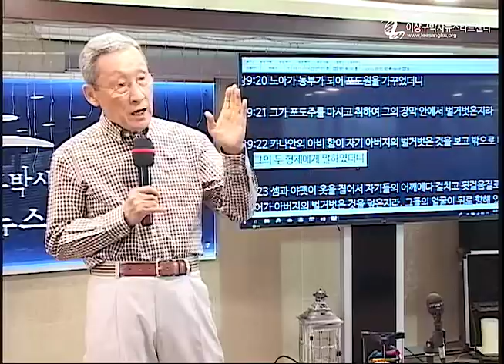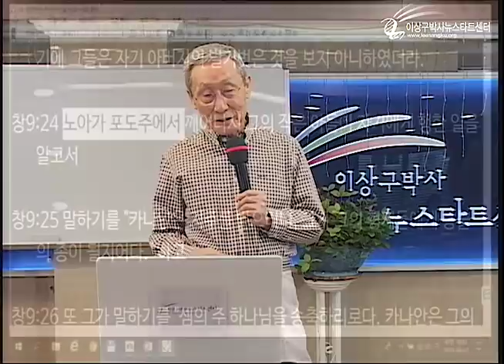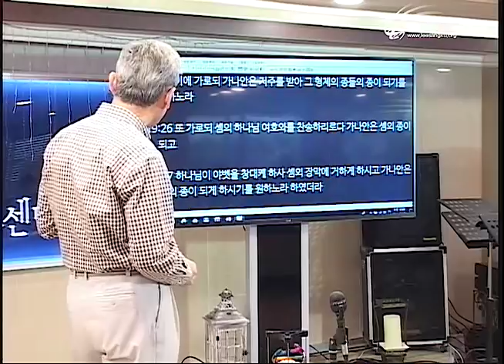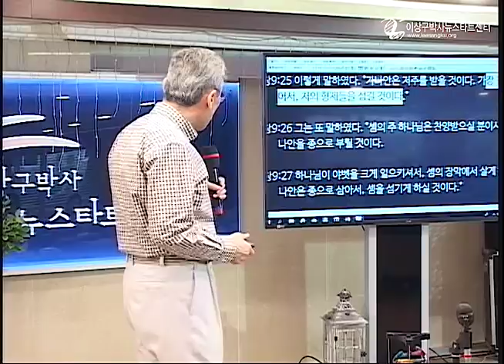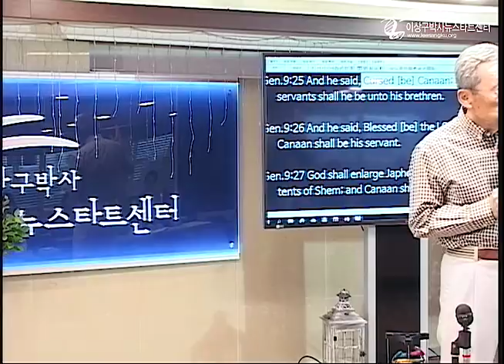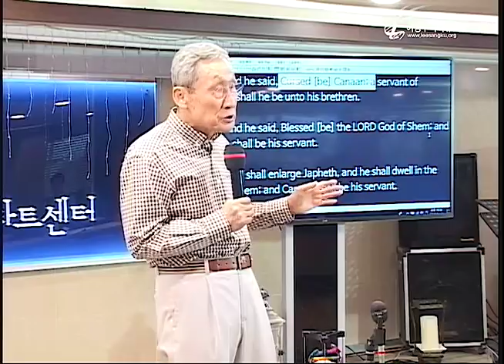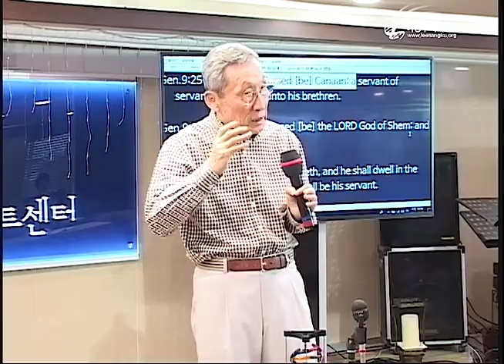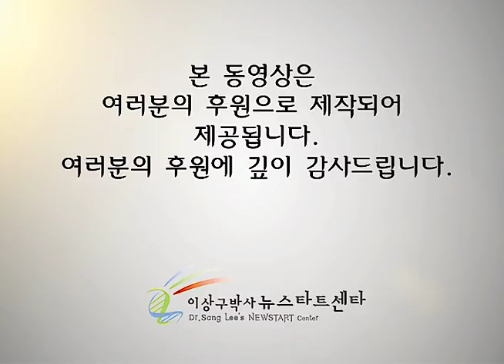H214 16 가나안(함)을 사랑한 노아